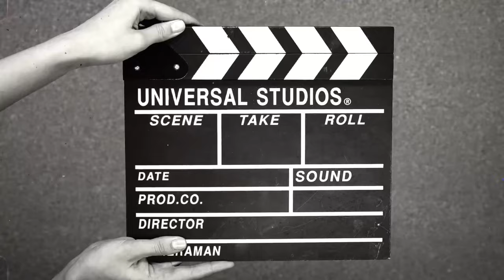Desi Girl | Dostana | The Wedding Series | Leena Salecha Choreography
Presenting to you our dance choreography on the classic song “ Desi Girl “
We hope you enjoyed watching the video as much as we did making it for you all!